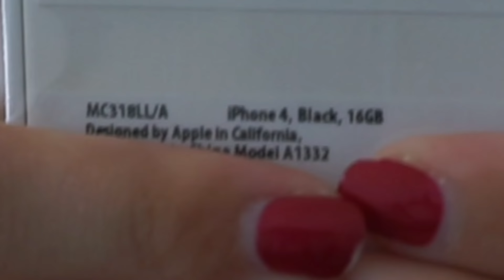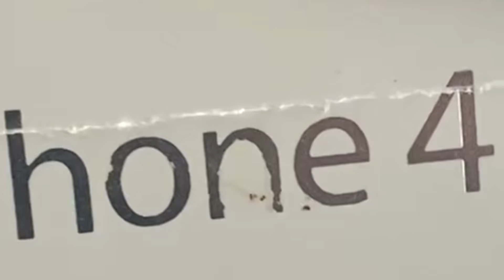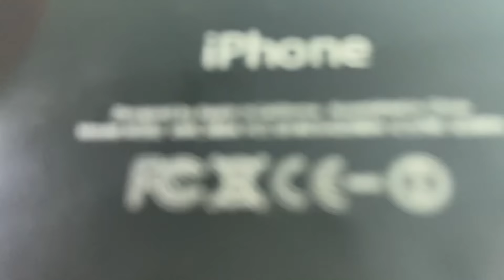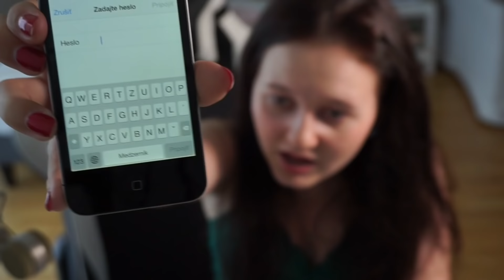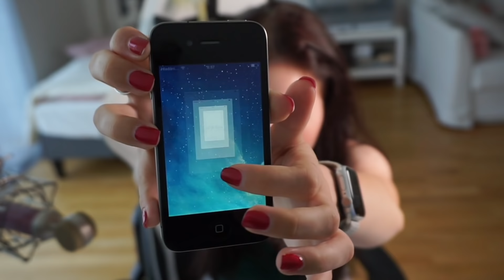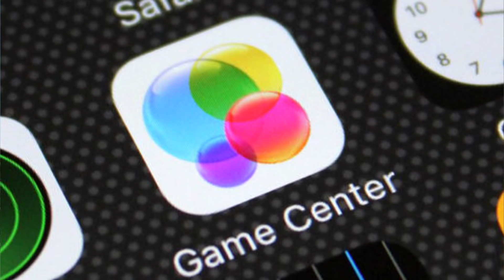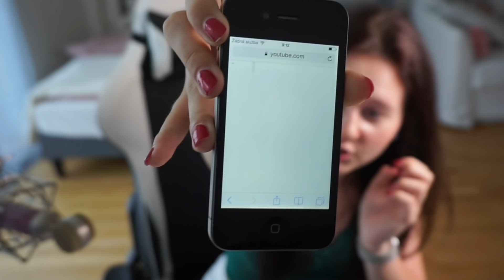Objednala som si iPhone, a prišlo mi domov toto...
Video som strihala ja

Klarisa 2021